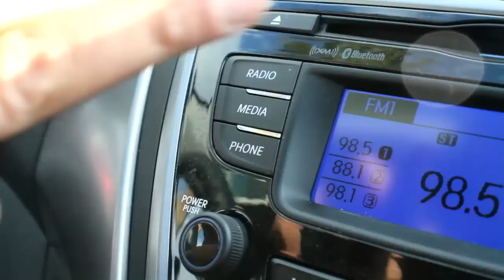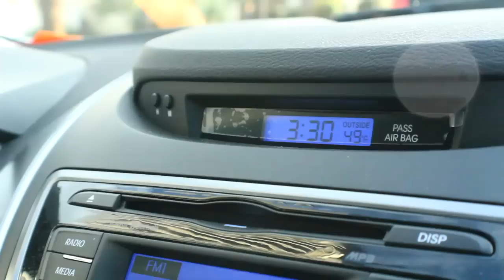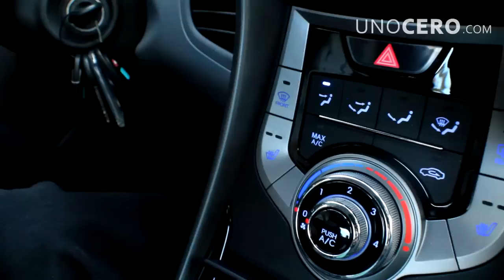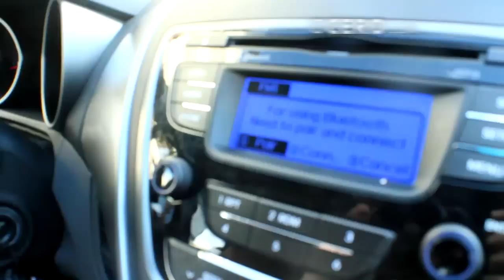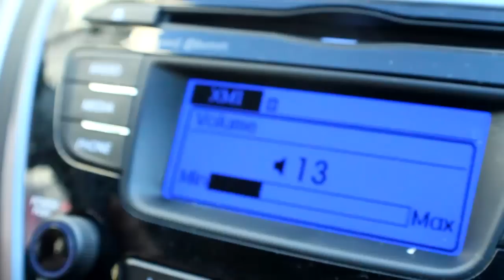Un recuento del 2013CES. ¡Nos vemos en 2014!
El International CES 2013 finalizó el viernes pasado y ya extrañamos nuestros días de cobertura intensa  donde recorrimos los pasillos de Las Vegas Convention Center para llevarte la información que nos pareció interesante y consideraríamos llamaría tu atención. Pues bien, te dejamos un último video donde Javier Matuk reseña el coche que nos trasladó muy cómodamente por varias zonas de las Vegas (y que tiene una cajuela muy amplia además de otras funciones tecnológicas). Y te recordamos que acá puedes ver toda la información que publicamos en el transcurso de la semana pasada: Tours por los booths de las grandes marcas, accesorios para smartphones y tabletas, impresoras 3D, Ubuntu Phone, automóviles, proyectos independientes,  gadgets para la salud, varios videos y hasta hicimos un TAG por allá.

Agradecemos que nos hayas acompañado en este viaje y esperamos haberte llevado la información que vimos desde las Vegas, hasta la pantalla de tu smartphone, PC, tablet, consola de videojuegos o cualquier medio electrónico por el que nos hayas visitado.

Te dejamos la reseña del automóvil de Hyundai, Elantra y por supuesto, ya esperamos con ansías la cobertura del CES 2014 pero como todavía faltan 12 largos meses, mientras, te estaremos brindando la mejor información en tecnología.